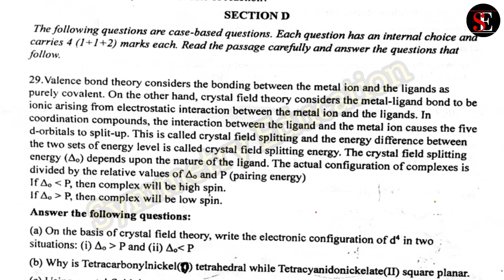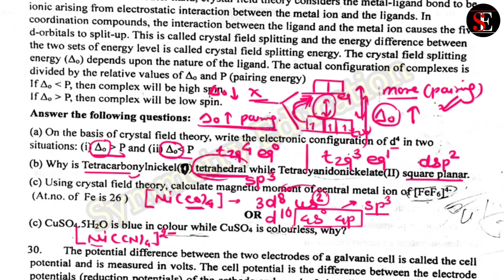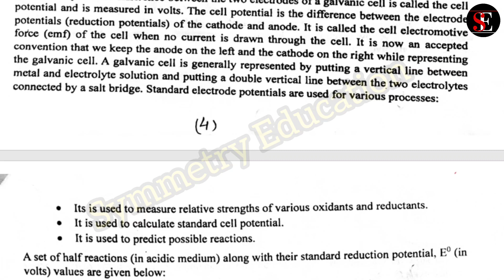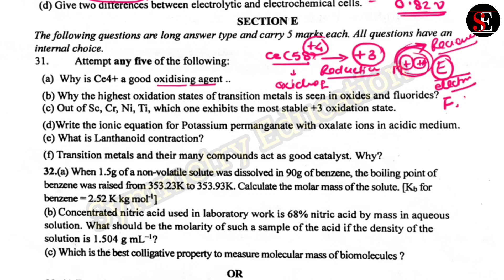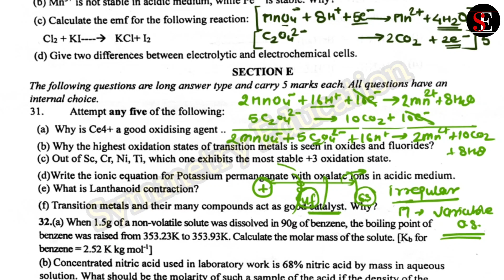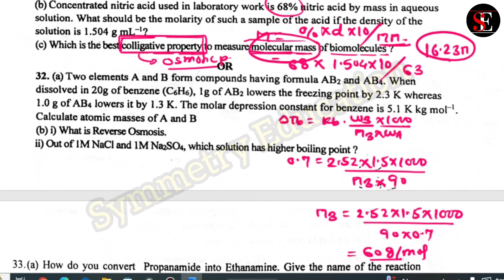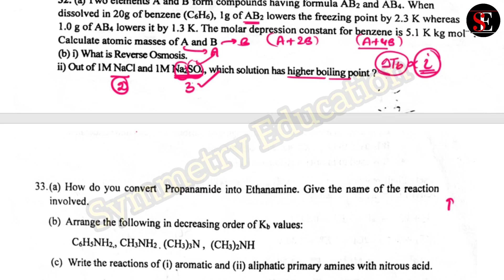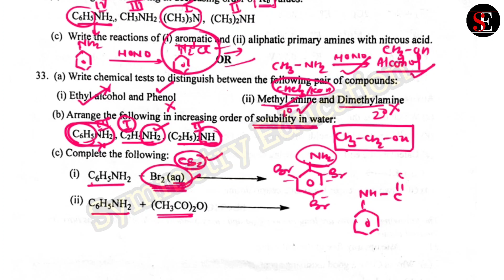Pre board Question paper Chemistry Class-12. Pre board 2023-24.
CBSE Class 12 chemistry Pre board question paper 2023-24.
What is synergic bonding
Class 12 chemistry ,NCERT solutions class 12 chemistry,
Class 12 chemistry pre board exam paper 2023-24.
CBSE Class 12 Chemistry Question Paper 2024: CBSE 12th Chemistry Question Paper 2024 PDF available for download on this page. CBSE Class 12 Chemistry Question Paper 2024 has been uploaded here to help students prepare for the CBSE 12th Chemistry Board exam 2024. Central Board of Secondary Education (CBSE) scheduled the conduct of the CBSE 12th Chemistry Board Exam 2024 in February  2024. Practicing Class 12 Chemistry Question Paper 2024 CBSE Board helps students score well in the CBSE 12th Chemistry Board Exam 2024. Students preparing for the CBSE 12th Chemistry Exam 2024 are advised to download and practice the previous year Class 12 Board Chemistry Question Paper of CBSE. As the CBSE 12th Chemistry board exam 2023 is over, Students can download CBSE Class 12 Chemistry Question Paper 2023 PDF Download from the link mentioned below.
Cannizzaro reaction and Aldol condensation,
How to distinguish acetaldehyde and Benzaldehyde,
Iodoform test.
Nernst equation
Reaction with phenyl hydrazine.
Explanation of synergic bonding,
Reaction of ethanal with Grignard reagents.

Conversion of phenol to picric acid,

CBSE Date Sheet 2024 will be released soon. CBSE Class 12 Board Exams 2024 for arts, science and commence streams will be conducted in pen and paper mode.
CBSE Class 12 Chemistry Previous Year Question Papers ...
class 12 chemistry NCERT based full solution.
class 12 chemistry NCERT full solutions
CBSE Class 12 Chemistry Question Paper 2023
class 12 chemistry NCERT solutions
model question paper chemistry class 12th.
Class 12 chemistry questions and answers pre board exam.
CBSE Class 12 Chemistry Previous Year Question Paper .
Class 12 chemistry paper with solutions
NCERT Solutions for Class 12 Chemistry
Class 12 Chemistry NCERT Books PDF for 2023-24 Exams
Class 12 chemistry paper with answers
Previous Year CBSE Class 12 CHEMISTRY Question Papers full solution by symmetry education.